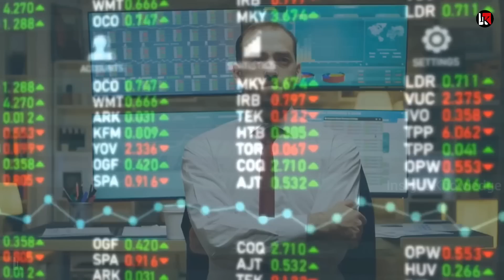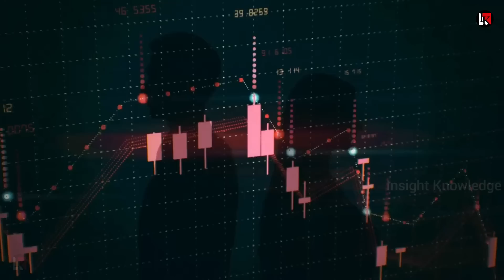बहुत हुआ सारे शिप्स को रोका भारत बोल पड़ा पहले पैसा दो फिर माल लो